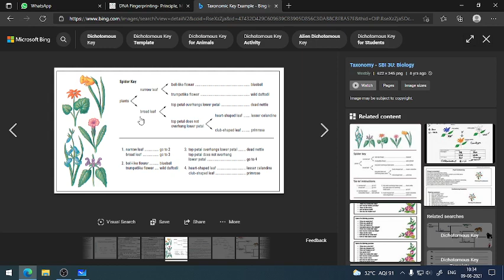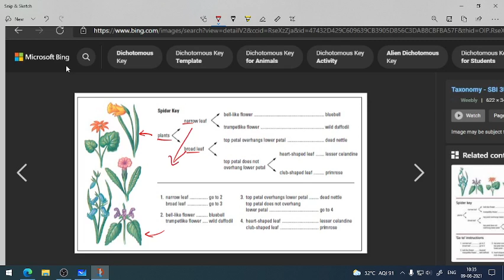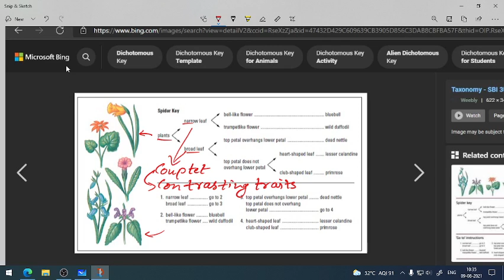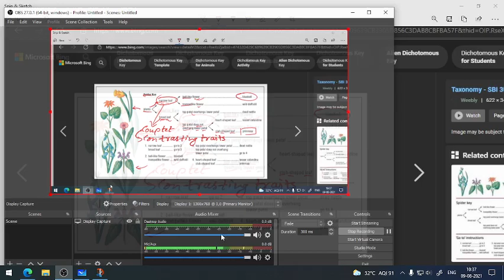KEY: The living world